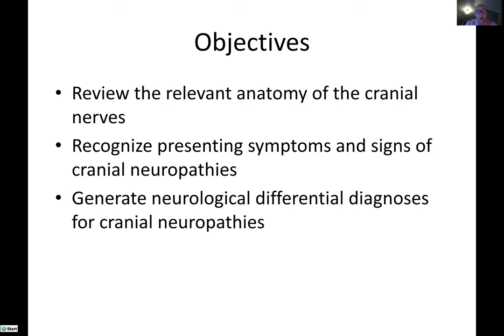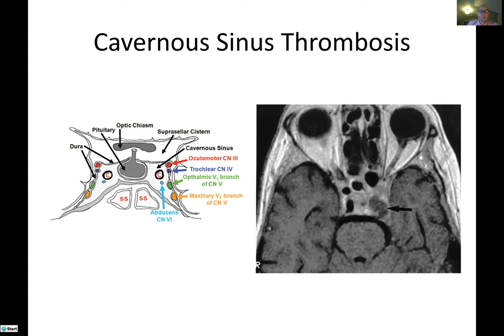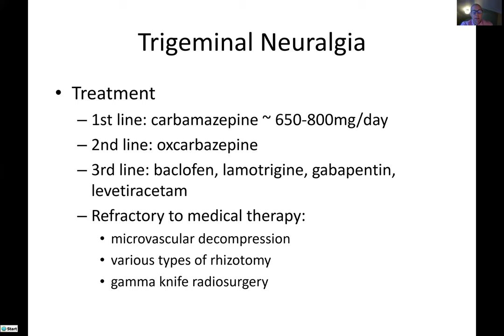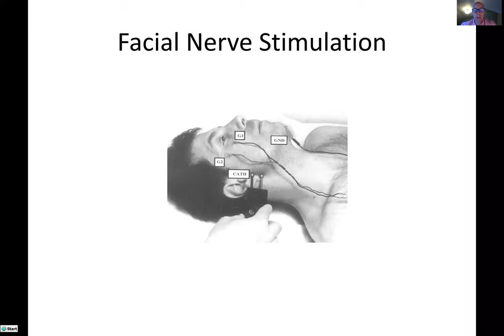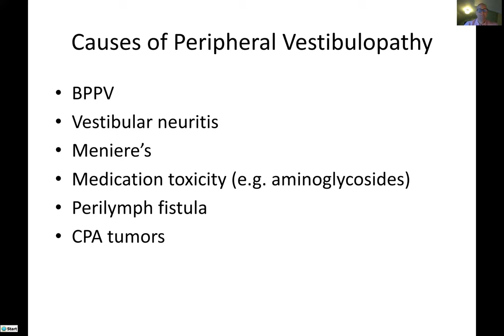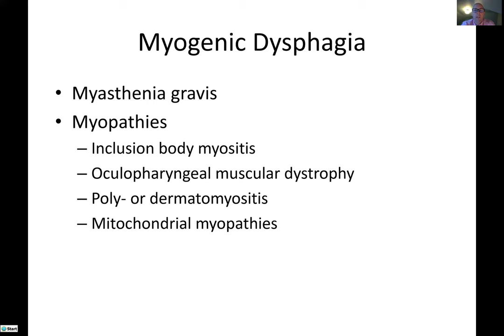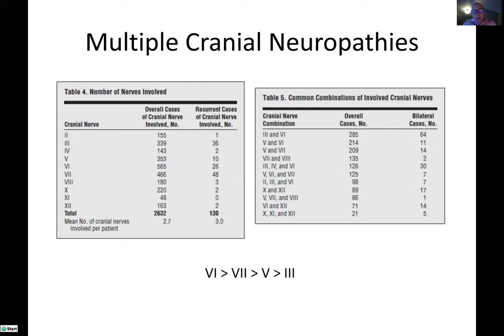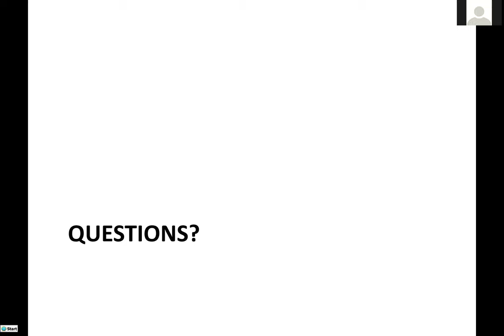Cranial Neuropathy Dr Nicholas Silvestri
Dr. Nicholas Silvestri is the Program Director for the Neurology Department for the University at Buffalo. In this lecture, he provides a summary of cranial neuropathies for the UB ENT Grand Rounds on 5/21/2020.